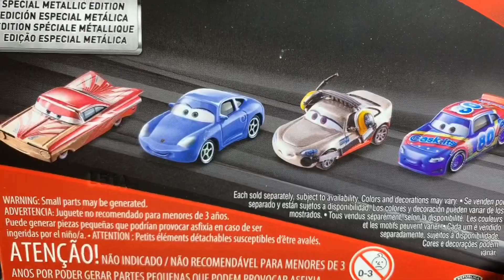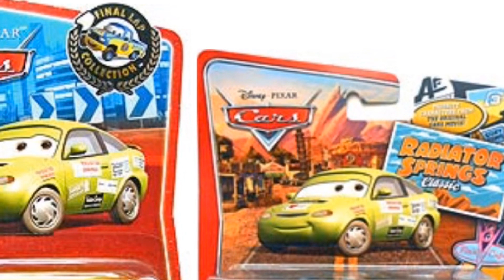NICK STICKERS !!!NUEVA PRESENTACIÓN METÁLICA !!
Cars 3 NICK STICKERS metálico lo último